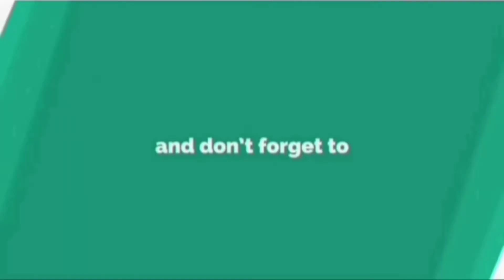মাত্র ৩টি উপকরণে বাসায় তৈরি করুন উপটান যা ত্বককে উজ্জ্বল ও প্রাণবন্ত করবে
how_to_get_fair and_glowing_skin
how_to_get fair_and_glowing_skin
how to_prepare_beauty
for oily skin
#১০০%_কার্যকারী_উপটান